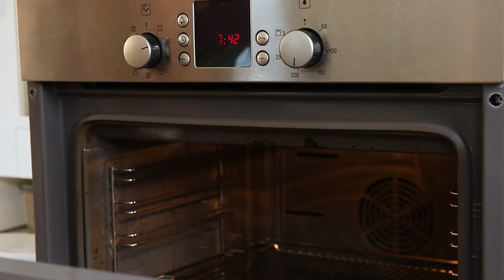Kıymalı Börek Tarifi | En Güzel Kıymalı Börek Nasıl Yapılır?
Hepinize merhabalar, bu videoda sizlere Kıymalı Börek Tarifi bulabilirsiniz . Benim hazırlarken oldukça eğlendiğim Kıymalı Börek Tarifi | En Güzel Kıymalı Börek Nasıl Yapılır? videomu izlemenizi tavsiye ederim, iyi seyirler!

İç Harcı:

🔹1,5 adet Kuru Soğan
🔹Zeytinyağı
🔹Tarçın
🔹Pul Biber
🔹Tuz, Karabiber

Sos için:

🔹Zeytinyağıı
🔹Tuz
🔹Karabiber

Üzeri İçin:
🔹1 adet Yumurta
🔹Zeytinyağı
🔹Tuz
🔹Susam
🔹Haşhaş Tohumu

Kıymalı Börek Tarifi | En Güzel Kıymalı Börek Nasıl Yapılır? videomu beğendiyseniz, Le Fırın'dan çıkan diğer lezzetli tariflere de göz atın:

Yurt dışında okurken merak sardığım yemek yapma işini çok sevdiğim için, niye işim olmasın dedim. Türkiye'ye döndüğümde aşçılık okullarından birine giderek kendimi geliştirme fırsatı buldum ve Le Fırın'ı açtım. Şimdi ise Le Fırın'dan yükselen taze kokuların sizin evinizin içine girme zamanı :) İyi seyirler.